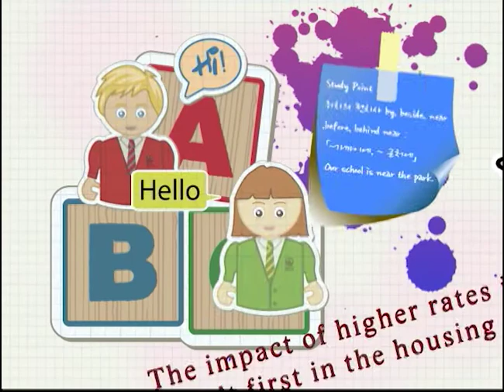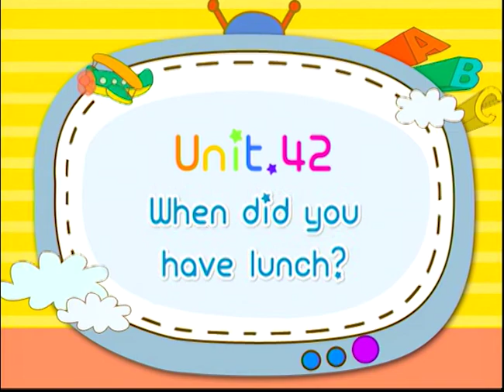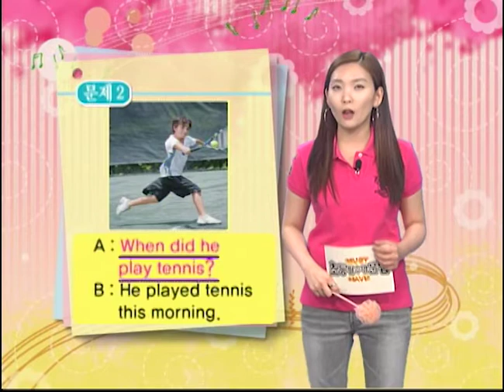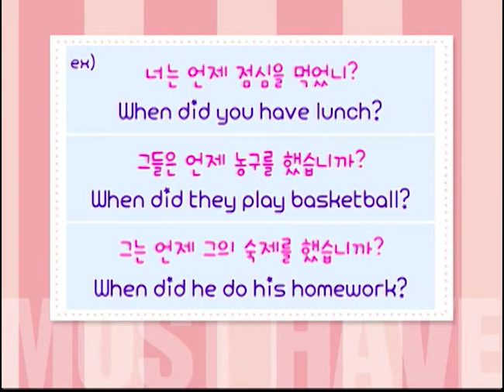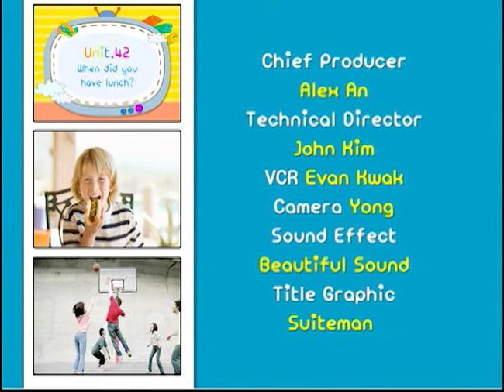When did~? 의문문_Must Have 초등필수영문법 42회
거에 무엇을 언제 했는지 물어볼 수 있는 When did 의문문을 사용하여 과거에 대해 물어보는 표현을 익히는 시간